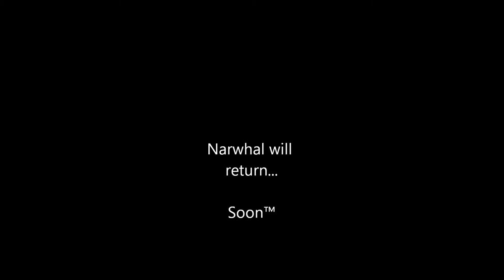SUP NARWHAL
I was promptly shot down afterwards by another MiG9/L.

;D